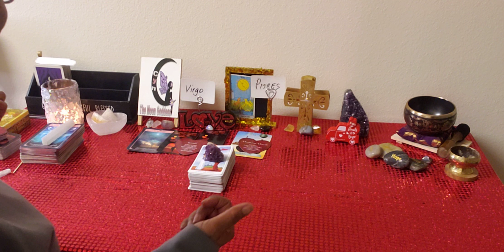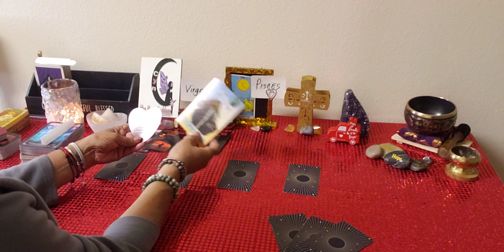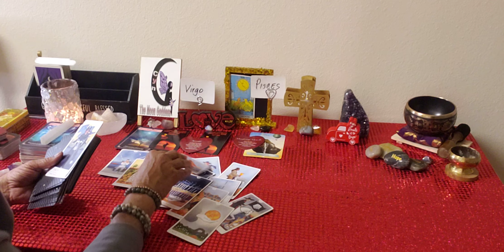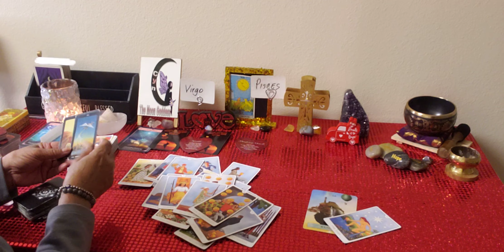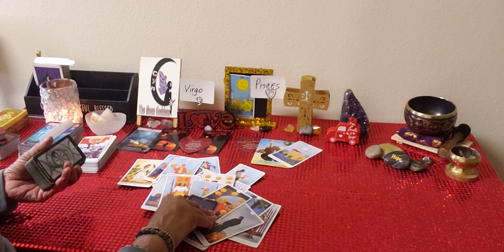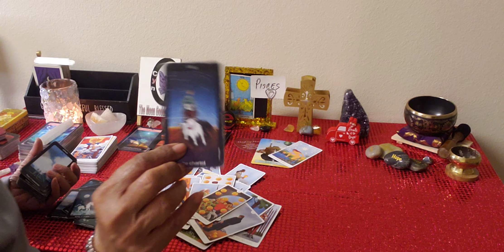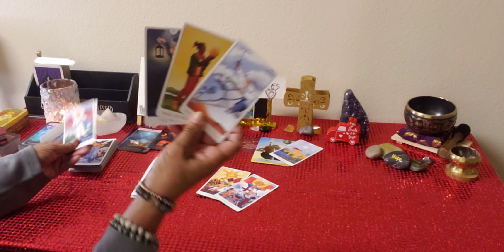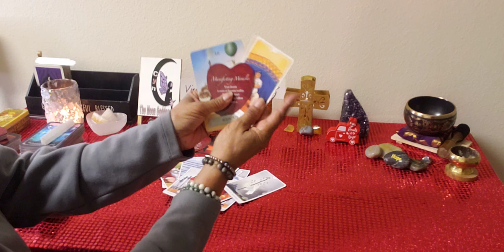Pisces ♓ ❤ Virgo ♍ 💖✨✨ February 2024 💖✨🌠